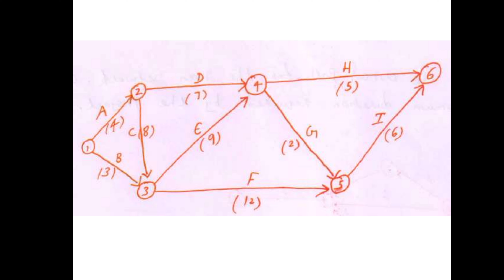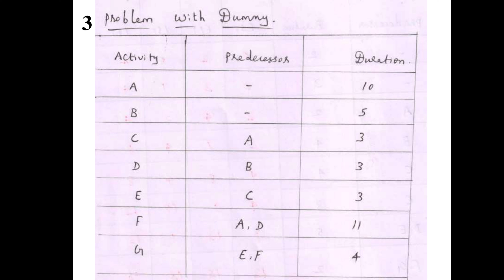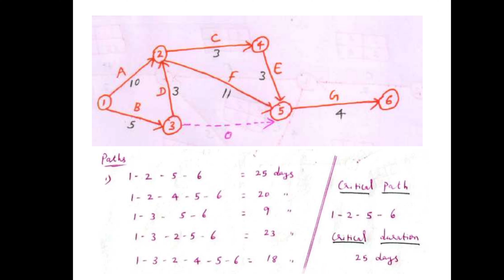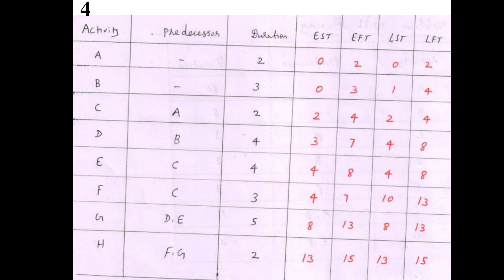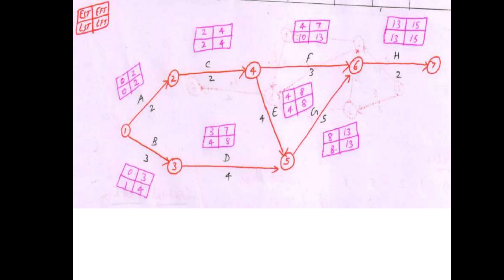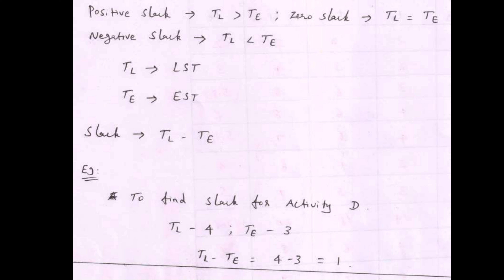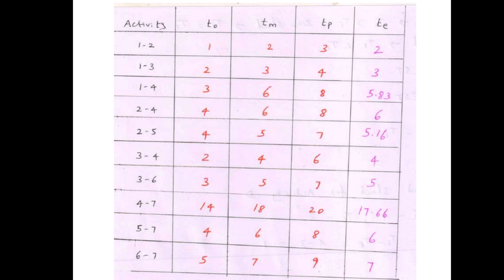TNPSC AE Civil | Project Management | CPM & PERT Additional Study Material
AE Study Material | Unit-10 Project Management  | How To Crack AE Exam in Civil Engineering